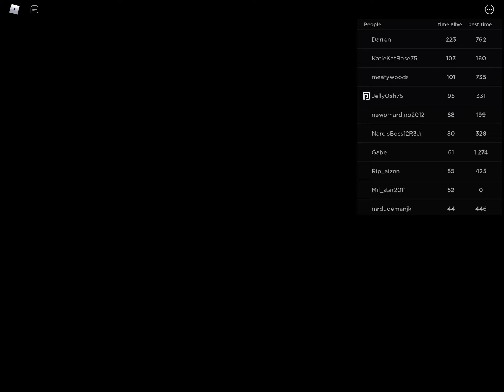Will i get 2 the backrooms in nicos nextbots?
Will i get to the backrooms? Watch till the end 2 find out!
:D